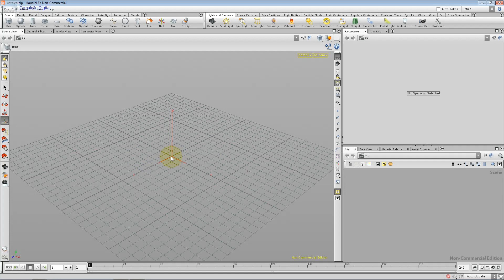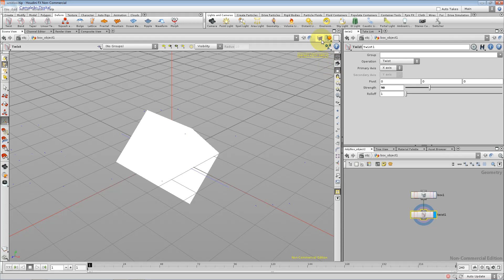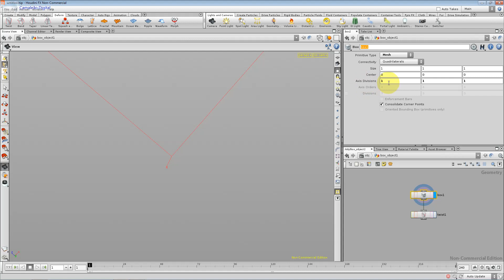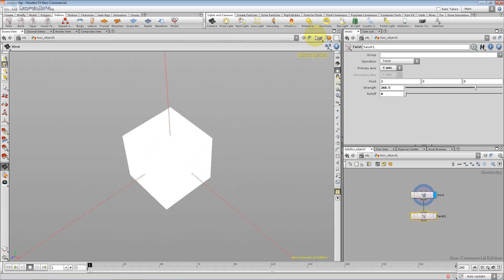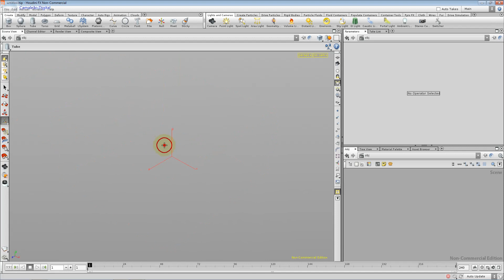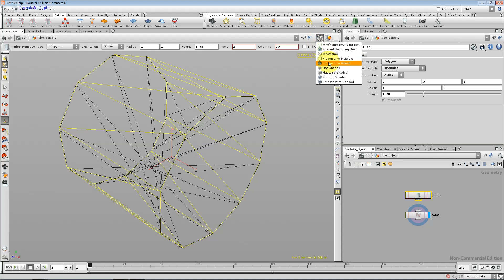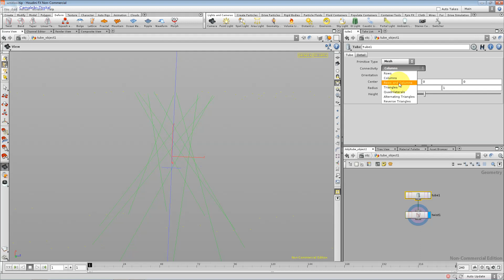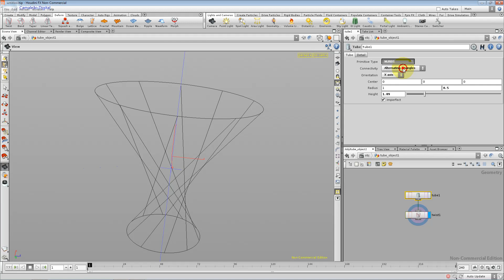Modificadores - Aula 017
As Produções da Marvel, Disney, Pixar, DreamWorks, Fox, Paramont entre outras, todos utilizam Houdini 3D, o que torna, o Programa 3D mais usado de Hollywood. Não acredita ? Basta acessar qualquer Making Of de filme, ou acessar os Sites Oficiais dos Estúdios citados acima, bem como o Site Oficial do Houdini

Vingadores, Star Wars, Transformers, Harry Porter, Game of Thrones são apenas alguns exemplos.

O Houdini também é usado nos principais Estúdios de Games, como: E.A. , Ubisoft, Epic Games, Capcom, Blizzard, entre outros.

Responsável pela produção de Games como Assassi´s Creed, Far Cry, God of War, Halo, Call of Duty, entre outros.